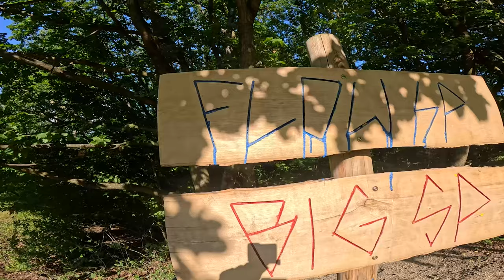KOLIK TRAILŮ DÁ MOJE HOLKA V KÁLNICI?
V bikeparku Kálnica jsem natočil nespočet videí a jezdil tady snad všechny traily. I přes to ale často slýchám, že je to bikekepark jenom pro letce a začátečník si tady nezajezdí. To podle mě nemůže být dál od reality. Proto jsme dneska vyrazili zkusit místní traily s Maishou, která na kole jezdí jen příležitostně a je teda úplná začátečnice. Kolik jsme toho dokázali sjet a jak si to byla schopná užít ukáže video.

Kamery: GoPro 12/GoPro 11